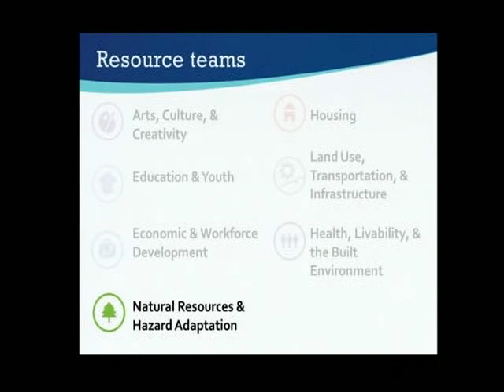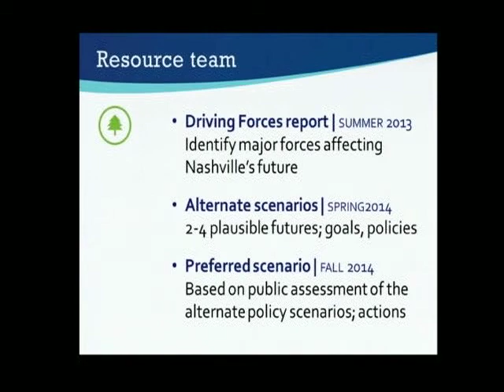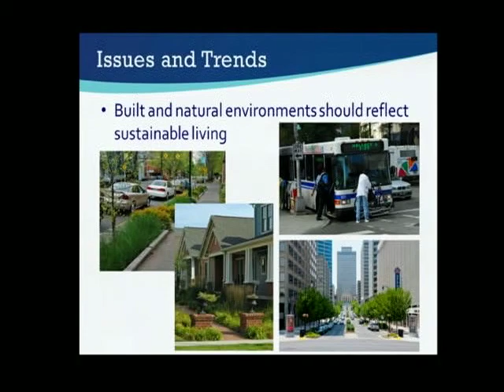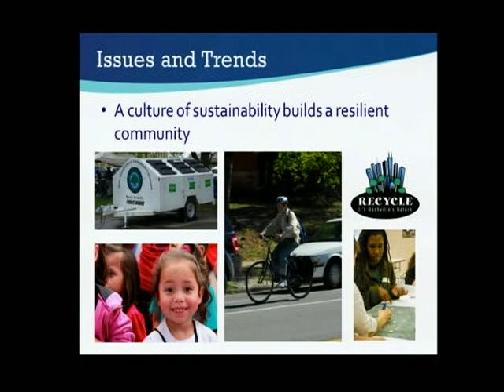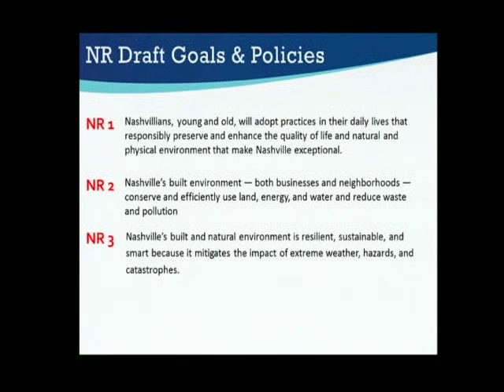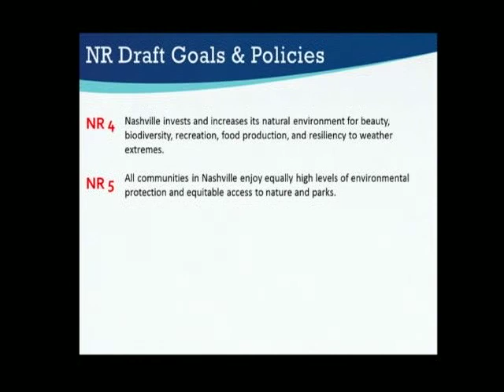NashvilleNext presentation to the Metro Planning Commission, August 14, 2014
Planner Greg Claxton updates the Commissioners on the progress of the Natural Resources & Hazard Adaptation resource team.